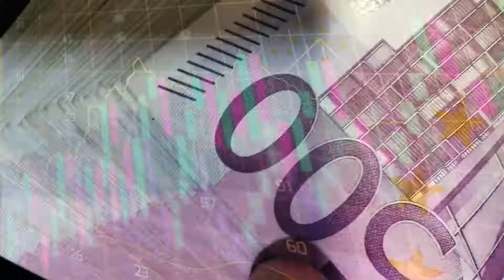Bay Atlantic University Bachelor of Arts in Economics